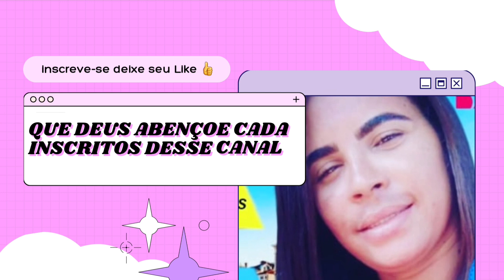PEDRA COM FORMATO DE CORAÇÃO ♥ VOU PINTAR ELA😍